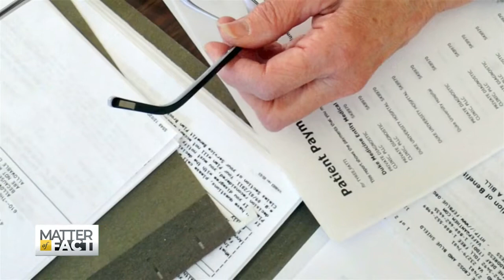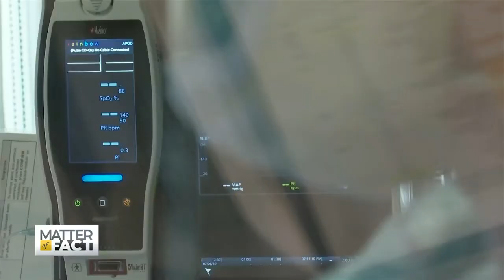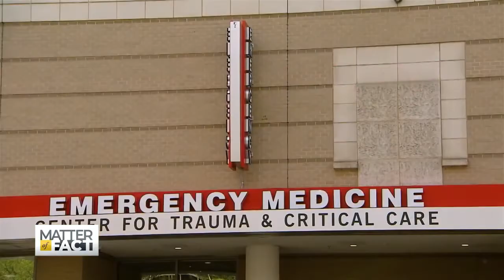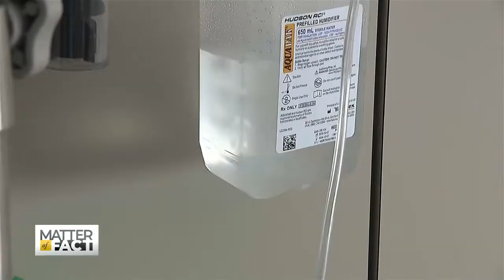New Law Aims to Limit Medical Debt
More than half of Americans have medical debt, making it now the largest source of debt in collections. The reasons are myriad.  An example – surprise bills for things like tests sent to out-of-network labs. Starting this year, the No Surprises Act, seeks to mitigate many of these surprise expenses. Soledad O’Brien speaks with Katie Keith, a researcher at the Center on Health Insurance Reforms at Georgetown University.